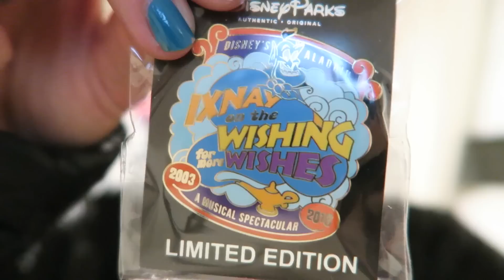FILMING DAY + DISNEYLAND FIREWORKS!!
♡ WATCH IN 1080P PLEASSEEE! ♡

☆ SOCIAL MEDIA! ☆

intro kaleidoscope footage by Gabrielle Marie!

ABOUT ME!: Hi! My name is Jazzy and I’m a 15 year old California girl! I LOVE filming and editing videos! I make beauty, hair, lifestyle, and DIY videos mostly!

CAMERA & LENS: Canon 70d + Canon 50mm f1.8
VLOGGING CAMERA: Canon G7x
EDITOR: Final Cut Pro X